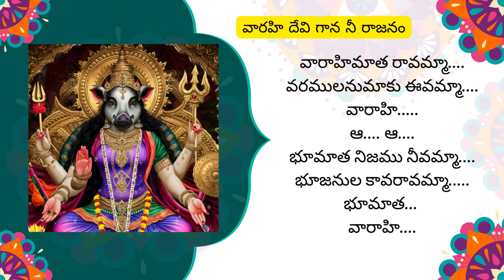Divine Melodies: Varahi Maatha Raavamma || Varahi Devotional Songs|varahi matha songs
Vaaraahi Maatha Raavamma || Vaaraahi songs
Divine Melodies: Vaaraahi Maatha Raavamma || Vaaraahi Devotional Songs
Experience the Divine Grace of Vaaraahi Maatha with 'Raavamma' || Vaaraahi Devotional Songs

Immerse yourself in the divine melodies of "Vaaraahi Maatha Raavamma," a powerful and soulful devotional song dedicated to Goddess Vaaraahi. This song invokes the blessings of Vaaraahi Maatha, offering peace, protection, and prosperity to all devotees.

Let the enchanting music and heartfelt lyrics elevate your spiritual journey, bringing you closer to the divine presence of Vaaraahi Maatha. Perfect for meditation, prayer, and moments of reflection, this song is a beautiful tribute to the Goddess of power and